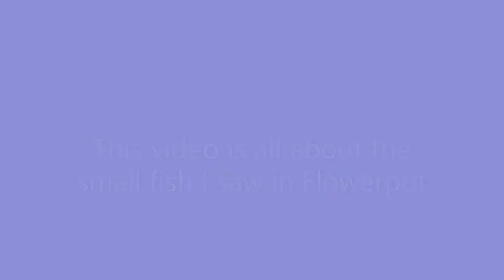Small fish in Flowerpot island in Tobermory, Ontario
This video shows small fish in the clear waters of Flower Pot Island, Tobarmuri.